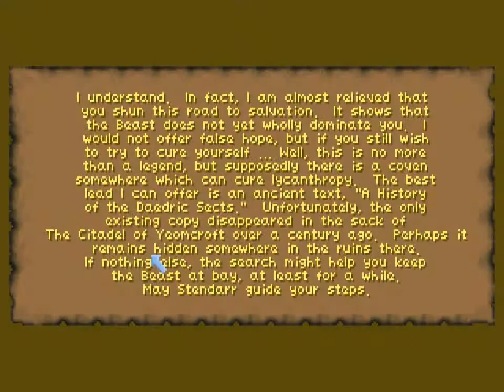Nulfaga - Zzandrio Plays Daggerfall - Episode 09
Daggerfall is part 2 of Bethesda Softworks' The Elder Scrolls game series.  Published in 1996, you can download this game fro free and it can be run under dosbox.